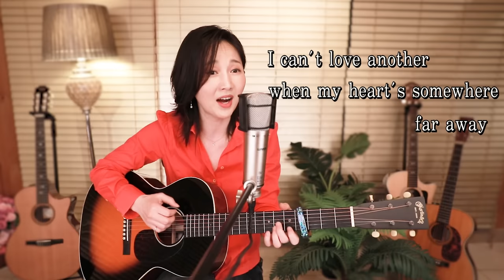한국인이 사랑하는 신나는 올드팝 1시간 연속듣기, Exciting Old Pop Songs 1hour ★강지민★ Kang jimin (중간광고없음)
통기타가수, 싱어송라이터 '강지민'의 라이브 공연 동영상 - 공식게시채널
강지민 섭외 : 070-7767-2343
Korean singer, Kang Jimin's official channel